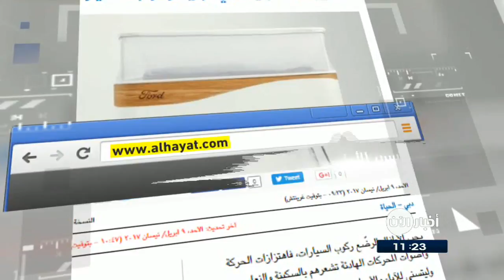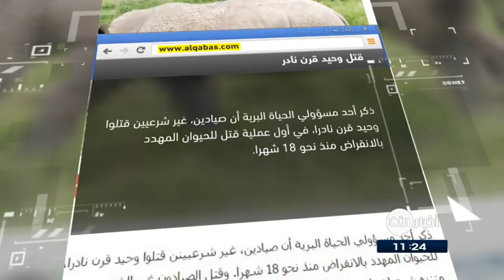10-4-2017| إلزام سجين التغريد بنصِ حُكمه 30 مرة من زنزانته.. وعناوين أخرى في جولة الصحافة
شاهد آيضا:
قيادي بعثي يفضح تاريخ آل الأسد!؟
إلزام سجين التغريد بنصِ حُكمه 30 مرة من زنزانته
ينبغي لسجين إسباني أن يغرد لمدة 30 يوماً بنص حكمه بتهمة التشهير من زنزانته، بناء على طلب من الضحية.
فقد أدين الرجل وهو رئيس جمعية سابقة لحقوق المستهلكين  بتهمة التشهير بعد أن شتم متحدثاً باسم جمعية أخرى تعنى بحقوق المستهلكين واتهمه بعدة جُنح، على تويتر وفي مجلة جمعيته.

سرير للأطفال يحاكي تجربة ركوب
صممت شركة "فورد" المختصة بتصنيع السيارات نموذجاً أولياً لمهد للأطفال يعمل على توفير تجربة ركوب السيارة.
يحوي المهد على سماعات تصدر هدير المحركات وقاعدةُ المهد تتحركُ ببطءٍ يميناً ويساراً، لتقلّد حركة السيارة خلال القيادة،
كما أن الحواف العلوية للمهد مزودة بأضواء LED  تومض، لتحاكي ما تجربة الركاب عند مرور السيارة تحت أضواء الشوارع.

القبس الكويتية
قَتلُ وحيدِ_قرنٍ نادر
في النيبال .. قتل صيادون غير شرعيون حيوان وحيد قران نادر في احد المتنزهات في البلاد ولاذوا بالفرار بقرنه وذيله وتركوا الحيوان في بحيرة من الدماء.
يقول كبير الحراس في المتنزه  ان الصيادين ربما استخدموا كاتم صوت، حتى لا يسمع القرويون الذين يعيشون بالقرب من موقع القتل صوت الطلقات النارية.